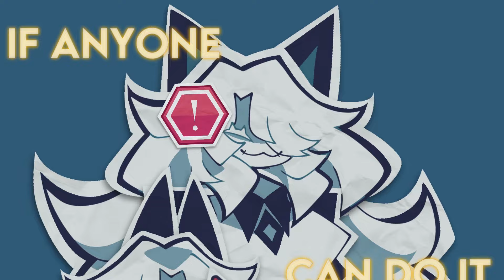I KNOW YOU HEARD THE RUMORS // ANIMATION - TREND -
I don’t have any particular inspo for this vid

Yes it’s an FPE OC

Second Art Pose Inspo from:
Fujiwara Ivénri (on Insta)